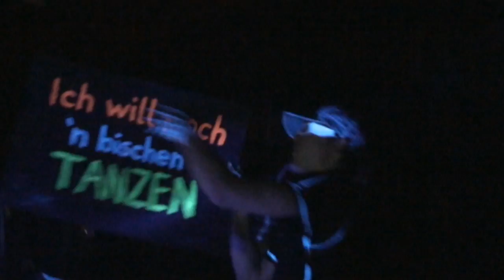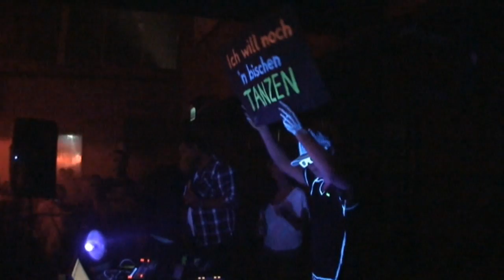Laserkraft 3D - Nein Mann (Live) @ Dome, Lindau 20.08.2010 (HQ)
Laserkraft 3D playing Nein Mann Live @ Dome, Lindau   Min 3:00 - End